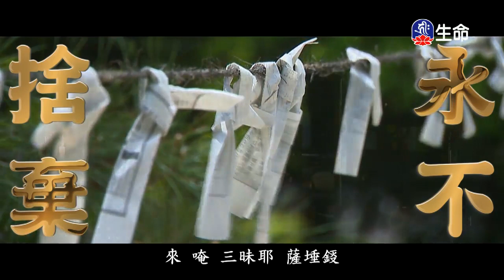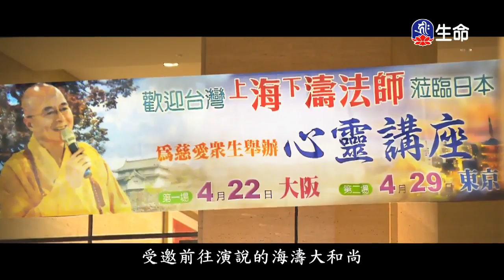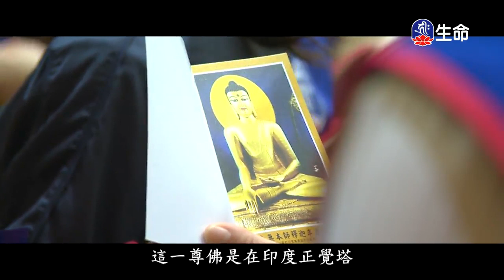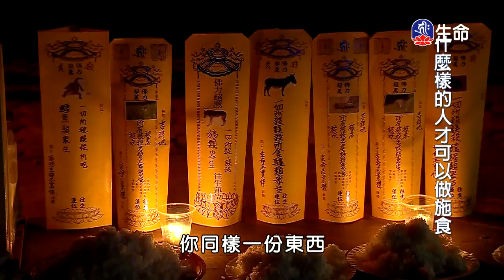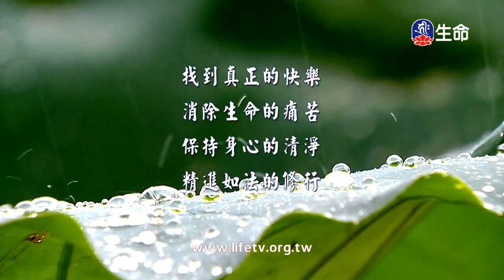東密日本慈悲弘法行(3)-2_東密日本慈悲弘法行_(lifetv_20200530_19:00)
東密日本慈悲弘法行_東密日本慈悲弘法行(3)。